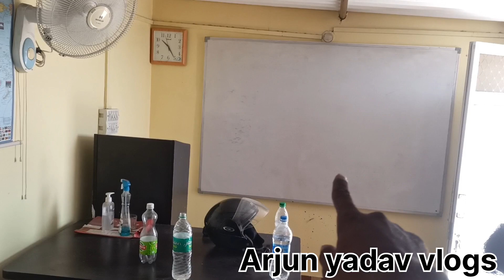आज मजा आ गया Arjun yadav vlogs